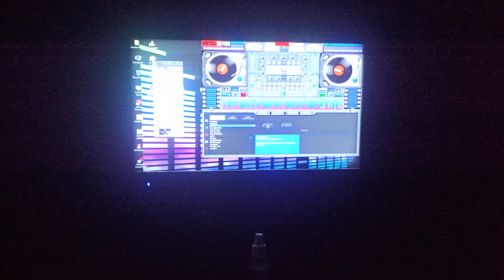HOLI SPL DJ BHARAT MIX BHAJAN SONG 👍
Hello~and~Welcome*

Original Song -

The Makers Of this Video Do Not Condone Violence Of any Kind,
and any Seemingly violent acts Portrayed in this Video are simply
artistic Expres

Admin-Akshaya